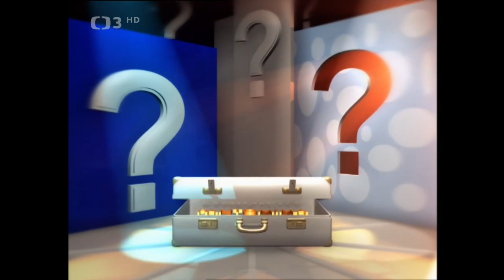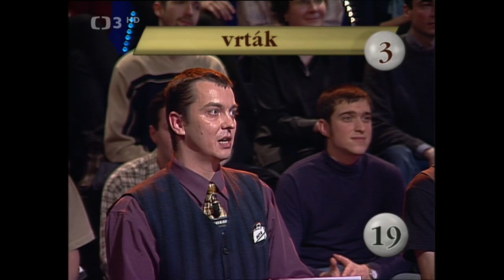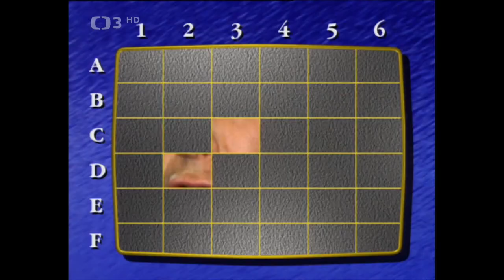Sobotní KUFR ❖ Z. Izer, M. Dobrodinský, K. Doležalová a Děda Mládek Illegal Band (2002)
▪︎Legendární zábavný soutěžní pořad uvádí Aleš Ulm spolu s Pavlem Zedníčkem (2002). Dále účinkují: Z. Izer, M. Dobrodinský, K. Doležalová a Děda Mládek Illegal Band. Připravili: A. Ulm, I. Plachá, J. Polák a A. Rezek
V roce 2002 byl Kufr uveden v nové podobě – pořadu přibyla nejen nová znělka, ale také více humoru. Nebudou ale chybět tradiční soutěžní disciplíny, ve kterých soutěžícím s nelehkými úkoly pomůžou poradci z řad slavných osobností. Dnes se můžete těšit na Kláru Doležalovou, Zdeňka Izera, Marka Dobrodinského a členy kapely Děda Mládek Illegal Band.